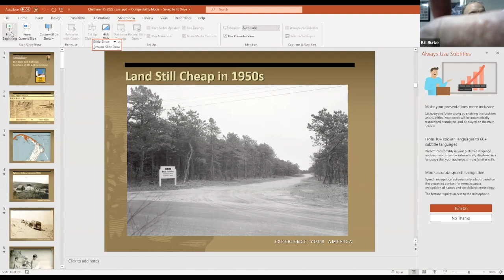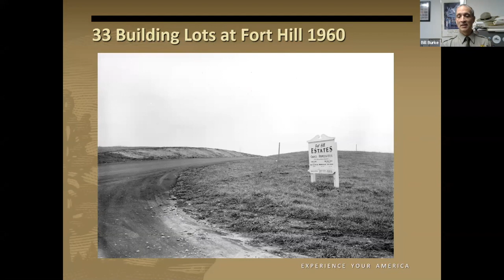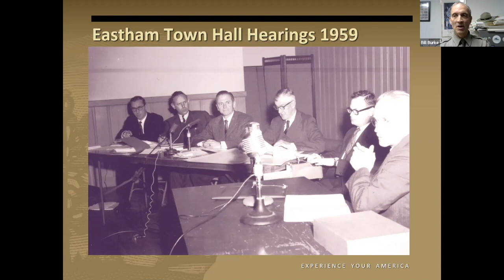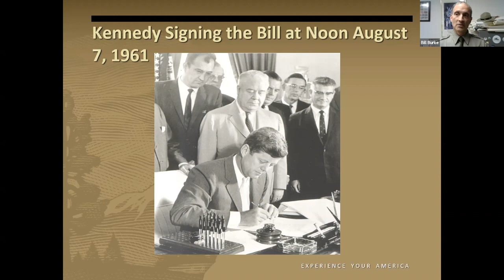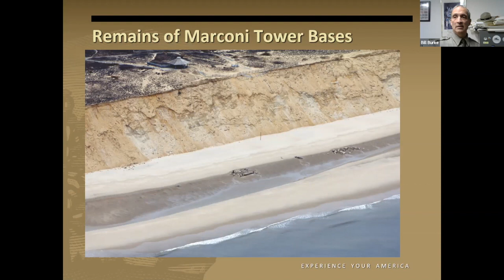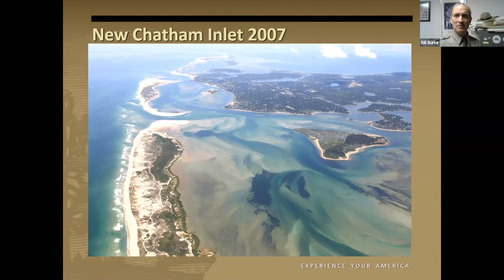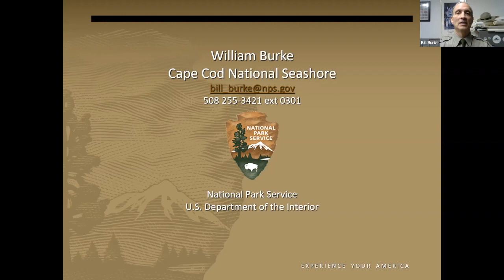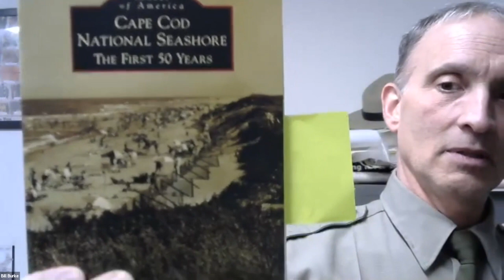Tuesday Talks: Bill Burke: The Cape Cod National Seashore at 60: A Dream Come True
1/25/2022
“A great public project that seemed almost hopelessly visionary when first proposed five years ago became a reality in Washington yesterday when Congress gave final approval to the bill establishing a 26,666-acre national park on the outer shore of Cape Cod. The bill can probably be labeled as the finest victory ever recorded for the cause of conservation in New England.” – The Berkshire Eagle, August 3, 1961

Bill will take us on a brief journey through the creation of the national seashore, including the obstacles, opposition, compromises, establishment, growing pains and today’s management challenges.   The communities and seashore supporters from the 1930’s to the visionaries who crafted the park legislation signed in 1961 would feel satisfaction knowing their fears of honky-tonk development and loss of public access has not happened.  The contrast to overdeveloped and privatized seashore sections through New Jersey to Florida demonstrate what this area could be today. Every year, millions visit the National Seashore, and all of our citizens can experience the dunes, walk the trails, fish, visit the wetlands and ponds, explore the cultural history, see a lighthouse, take a swim or just walk on the 40 miles of the Great Beach, and know it will still be there for their children and grandchildren to do the same thing.

Bill Burke is the Cultural Resources Program Manager for the Cape Cod National Seashore.

A wash-ashore from Western Massachusetts, Bill Burke is a National Park Service employee who serves as the Historian for the National Seashore.  He has worked there in a number of roles over the past 25 years. He assists researchers and educators by providing access to the park’s collection of archives, historic photographs and objects. The National Seashore contains a treasure trove of historic things, including homes, archeological sites and landscapes. Bill enjoys pondering the meaning of it all, and teaching as well as learning from others about our small universe of the Outer Cape.

Bill holds a BA in History summa cum laude from Providence College and a MA in Colonial American History and Historical Archeology from The College of William and Mary in Williamsburg, VA.  He has worked at several National Parks from MA to VA.  He also coaches the Monomoy High School Girls Tennis Team which reached the quarterfinals in last spring’s Southeastern MA state tournament.  He occasionally lectures for the Open University of Wellfleet and lives in Harwich with his wife Stasia and 3 daughters.